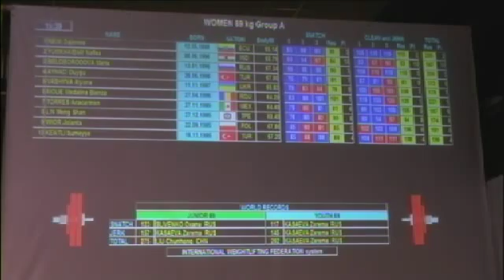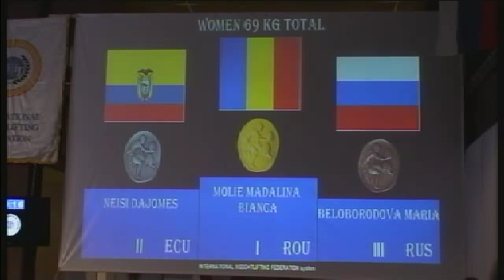85KG B DEKORACJA